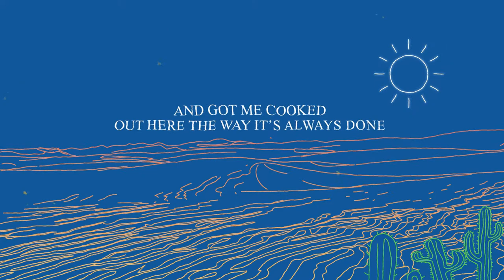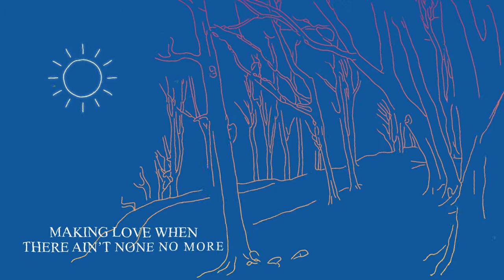Time and Money - Luke Levenson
2022

Copyright Luke Levenson, 2022